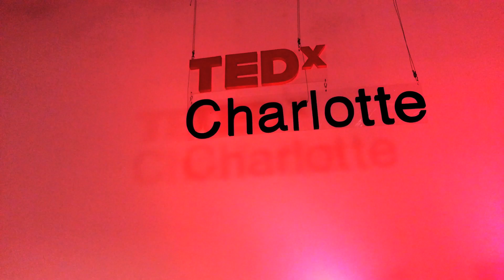TEDxCharlotte 2013: Behind the Scenes - Extended Cut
We captured some behind the scenes moments to help us remember the fun. The talks will be uploaded to the TEDxTalks channel and we'll share them with you as soon as they are available. See you next year!

Read our live blog posts from Friday and learn more about TEDxCharlotte over on our

2013 Talks:
JD, Jackson & Buck Lewis
Patricia Shafer
Valaida Fullwood & Charles Thomas
Chef Cassie Parsons
jocElyn Ellis
Chad Henderson
Dale Mullennix
Robin Emmons
Karla Williams
Molly Barker
Igor Jablokov

Dancers directed by Kim Jones

Food provided by Harvest Moon Grille

Music: Goin' Crazy (official title) by Bobby Green feat. jocElyn ellis

Footage filmed on Samsung Galaxy S3 and edited in iMovie by Garland